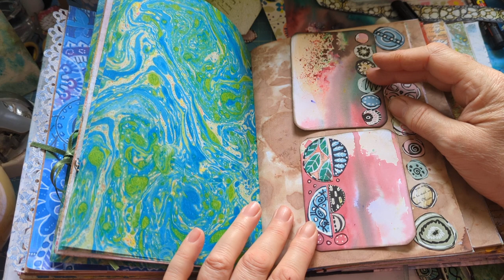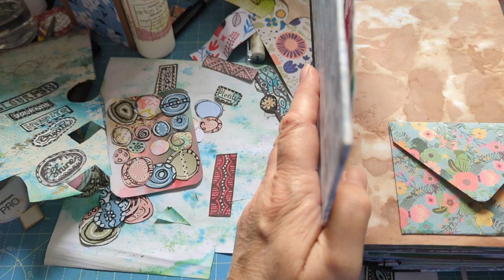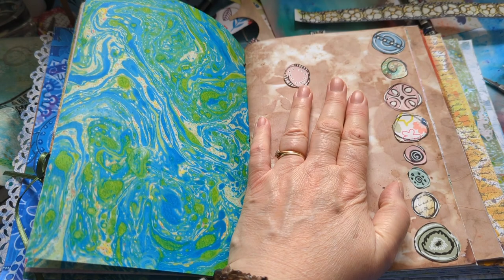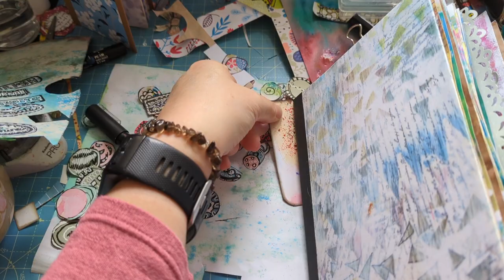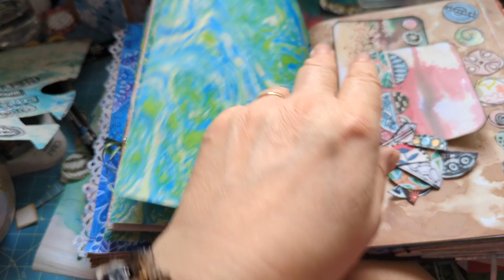USE ALL YOUR SCRAPS: The MOST AMAZING & EASY BEGINNER PAPER PROJECT EVER For Your Junk Journal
I am adding my new artwork here, so it is also available to people who can’t get on Facebook

Remember that you never stop learning.  Experiment,  create,  make “mistakes" – where nothing is a mistake. “Mistakes" can take you to new places where you make discoveries, gain new ideas and you can step up a level. Love it, feel it, go for it. Anything Goes.

“Create with Wild Adventurous Freedom” as you like!

I currently upload my videos on Monday, Thursday and Saturday each week. Please do all the above because I need my channel to grow and I would love you all to come along with me. Please watch for that little bit longer as Watch Hours will help grow my channel the most. Thank you all sooo much. xx

I would like all my Subscribers to join me on my Facebook  Group if at all possible.

Regularly used items

PAPER CUTTERS

I have one that will cut 12 x12 inch papers

One that will cut 8 ins X 6 (also has a kind of scoreboard)

A mini one that will cut 4.25 X 6 inches

SCOREBOARD

Mine can accommodate upto 12 X 12 inch papers

BONE FOLDERS

 I definitely recommend the Teflon ones.

Also I have got a genuine one made from bone. And you can tell it’s genuine as the dog wouldn’t stop sniffing it?! (I will have to keep it out of his reach😂)

But any bone folder serves well.

CORNER ROUNDERS

I have a few. My favourite is the one with the 3 L, M, S. Sunstar Kadomaru Pro  It’s heavy duty and you don’t need much pressure to work it.

I have a few for decorating corners, too.